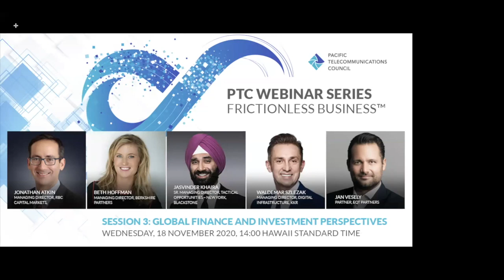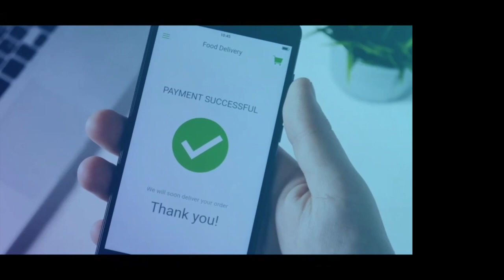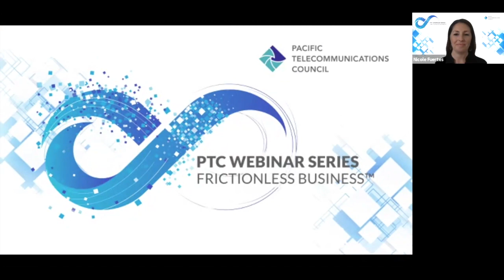PTC Webinar Series: Frictionless Business - Global Finance and Investment Perspectives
Capital deployment into digital infrastructure continues to grow, driving the creation of new platforms in multiple regions and contributing to the steady pace of M&A seen across the sector. This panel features leading players in the investment and finance sector that are driving investments in data infrastructure across Asia-Pacific, the Americas, and EMEA.

Moderator:
Jonathan Atkin, Managing Director, RBC Capital Markets, USA

Panelists:
Beth Hoffman, Managing Director, Berkshire Partners, USA
Jasvinder Khaira, Sr. Managing Director, Tactical Opportunities - New York, Blackstone, USA
Waldemar Szlezak, Managing Director, Digital Infrastructure, KKR, USA
NJan Vesely, Partner, EQT Partners, USA

To learn more about the PTC Webinar Series: Frictionless Business please